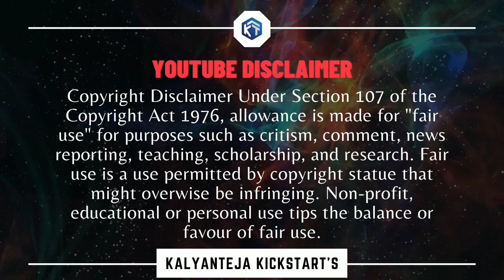Pothuraju Dance | Chittaramma Temple | Gajularamaram 2021 | Jathara Festival | KalyanTeja KickStart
Hi,
Friends I am Kalyanbabu , This is my 'KalyanTeja KickStart' channel. I am very much passionate to make science, spiritual,  mysterious, wonders and entertainment videos. But don't forget to click and activate Bell icon after subscription. My videos will be on facts, science, spiritual, mysteries.